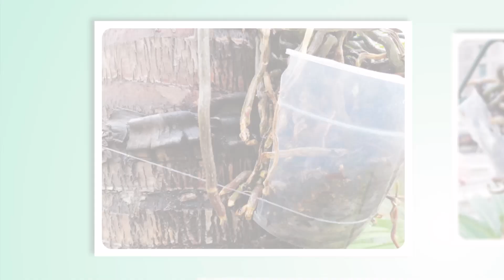Como cuidar e adubar Orquídeas e Mini Orquídeas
Olá! Quer dicas de como adubar as suas orquídeas e mini orquídeas? Nosso florista Leo ensina você!

Ficou com alguma dúvida? Gostaria que nosso florista Leo fizesse mais vídeos com outras dicas? Escreva aqui nos comentários!